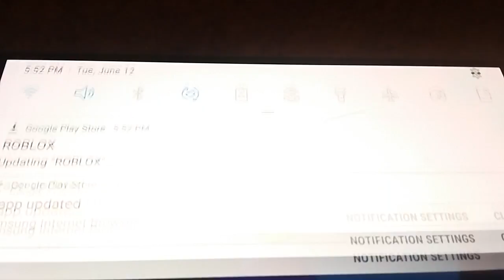A YouTube glitch